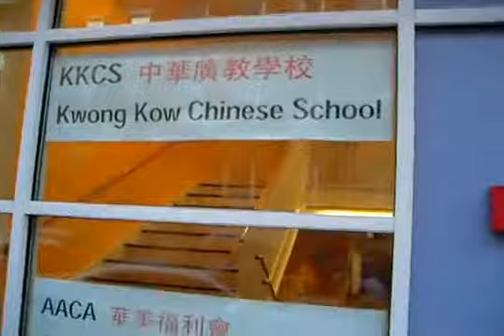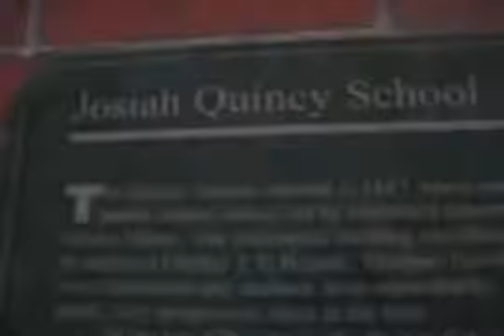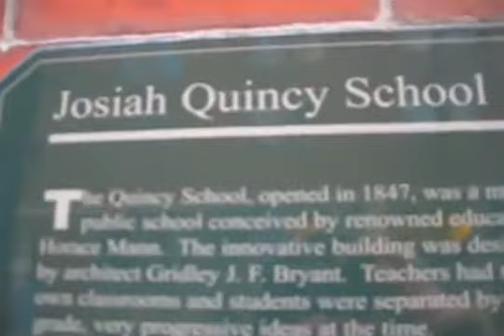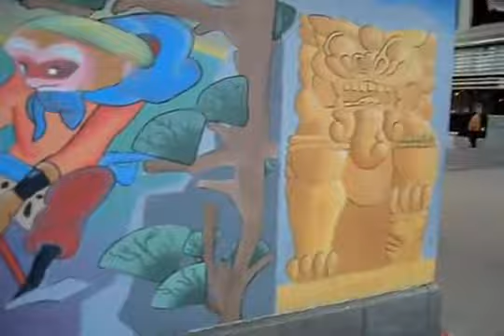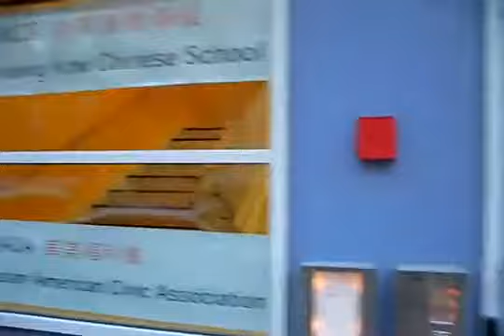Creepy Places of New England: Chinatown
Within Boston is Chinatown, New England's only historical Chinatown. It is said a haunted mural and school (Kwong Kow Chinese School) is here.